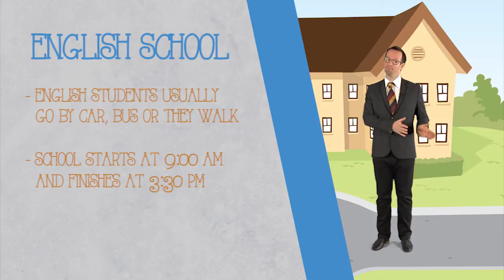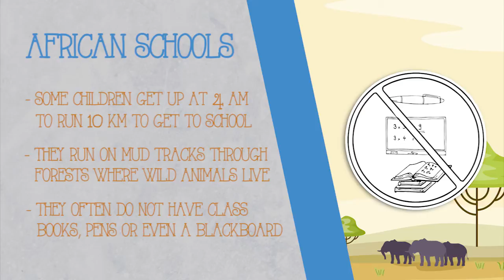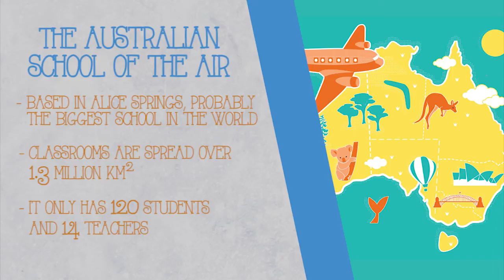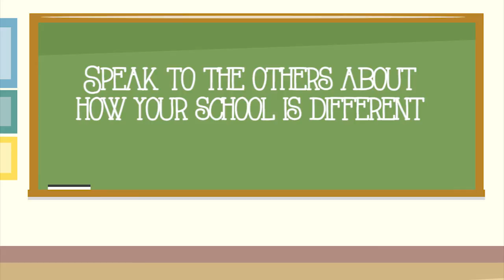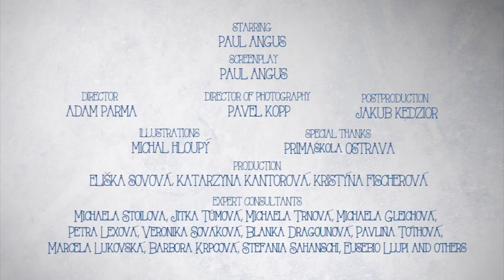My School | Moje škola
V rámci projektu Janička (Ianua Linguarum Reserata) Scio vytvořilo sadu 20 anglických výukových videí (VideoCLIL) do předmětu Člověk a jeho svět. Videa, natočená ve spolupráci s firmou Fishnet, s.r.o., pokrývají širokou paletu probírané látky a zajímavou a zábavnou formou mohou pomoci při aplikování metody CLIL (integrovaná výuka předmětu a cizího jazyka). Videa jsou pro všechny školy v České republice zdarma. Více o projektu na

Projekt: Ianua Linguarum Reserata (Janička ILR)
Registrační číslo projektu: CZ. 1.07/1.1.00/55.0005